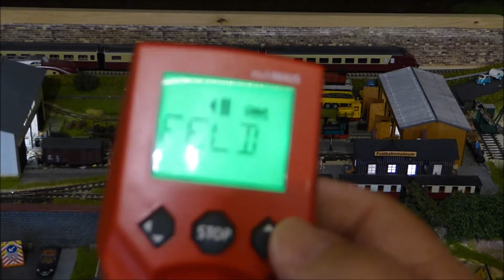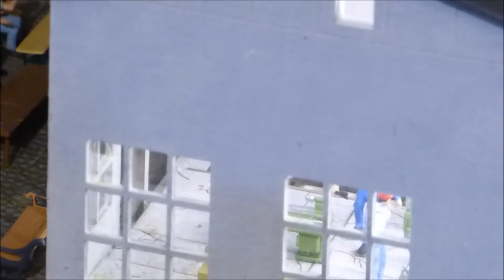Trains For Fun Wieso, Weshalb, Warum, Why .....................Narrow Gauge Railway / Feldbahnmuseum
David asked me why is there an narrow gauge railway on your layout. This vid gives the answer.

David hat mich gefragt warum ich eine Schmalspurbahn auf meiner Anlage habe. Die Antwort findet ihr in diesem Video. Da das Video in Englisch ist, hier noch mal in Kurzform eine Erläuterung auf Deutsch:
Genau genommen gibt es zwei Gründe. Zum einen konnte ich schon als Kind und Jugendlicher die Feldbahnen in den Ziegeleien nahe meines Elternhauses erleben und da damals Arbeitssicherheit noch nicht so das Thema war konnte man da auch durchaus mal näher rangehen und zuschauen wie der Ketteneimerbagger die Loren mit Lehm beladen hat. Zum anderen bin ich sehr fasziniert vom Frankfurter Feldbahnmuseum. Bei den kleinen Loks ist man doch dichter an der Technik als z.B.  bei den Großen Loks der Historischen Eisenbahn Frankfurt. Es sind auch immer Fahrzeuge in Arbeit, und man kann das Zusammenspiel der Kräfte und Mechaniken erkennen oder doch wenigstens erahnen.